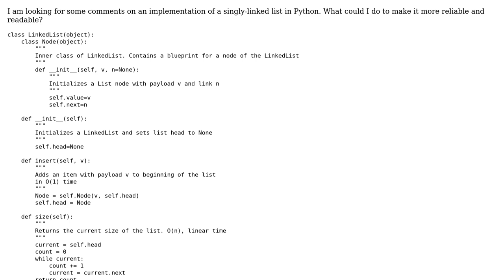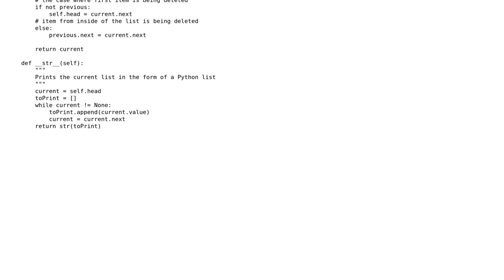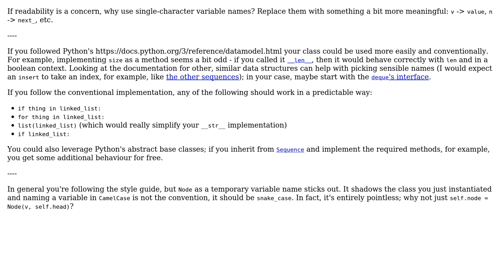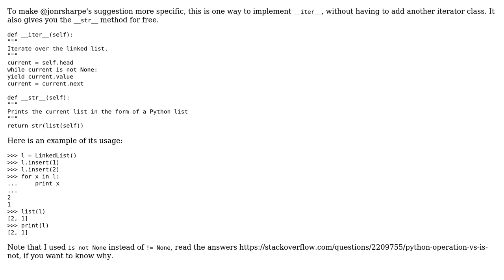Code Review: Python Linked List implementation (2 Solutions!!)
Code Review: Python Linked List implementation

With thanks & praise to God, and with thanks to the many people who have made this project possible! | Content (except music & images) licensed under CC BY-SA | Music | Images & others | With thanks to user MadPhysicist user jonrsharpe user Graipher and the Stack Exchange Network Trademarks are property of their respective owners. You are responsible for your own actions.